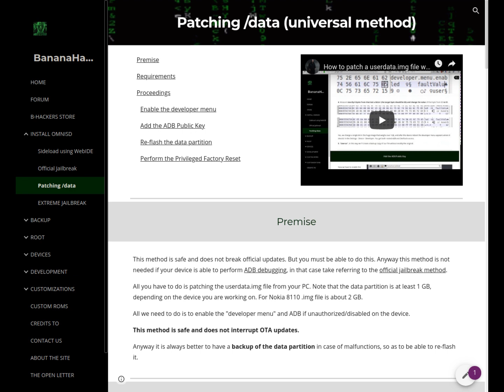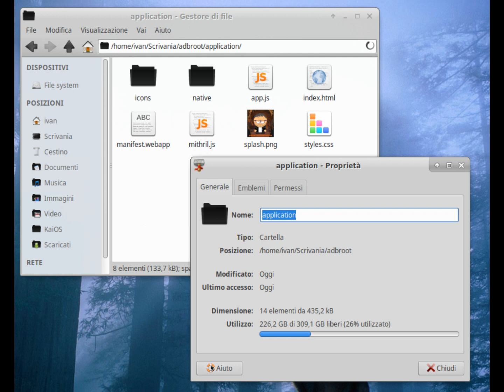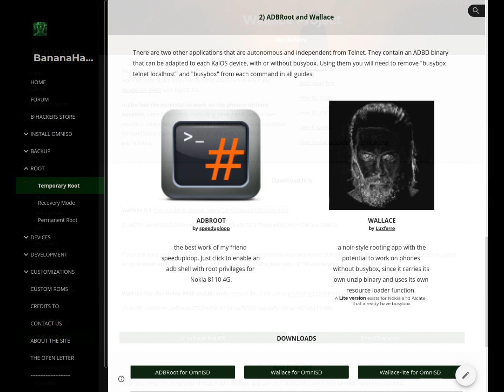KaiOS ROOT using an app: "telnetd" vs "adbroot", what's the difference and which one is better?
In the past on Nokia 8110 4G to run a root shell we needed to use scripts to be pushed in /data/local/tmp and using a link from the internal browser app, thanks to a security bug of the firmware versions prior to 14 (never released in the West perhaps for this reason) and solved with firmware updates 15 and 16 (learn more about navigator.kaiosExtension). Obviously nowadays these scripts are useless if you to get root privileges on a newer phone, but you can learn more about alternative usages of them in another guide of this website, dedicated to the "locked devices".

Telnetd, the first root app for KaiOS, released by Speeduploop on May 4, 2019, and it was the first root app for Nokia 8110 4G. Just start the app and the Select-/Enter-Key will toggle the telnet-server on/off. NOTE: most of the guides on this website have been compiled on the presupposition that you use this kind of connection. By using a different root app you don't need to write "busybox" everytime, or "busybox telnet localhost" after the adb shell command, and where is needed just write "exit" one time.

ADBroot, an easier way to root Nokia 8110 4G, and was released by Speeduploop on May 24, 2019. It is the more powerful root application for Nokia phones. It has the same function as the "adb root" command that we usually find in Android. To implement the ROOT access until the next reboot just click on the ENABLE button. To disable root access, press DISABLE. Its power comes from the implementation of its own adbd binary file.